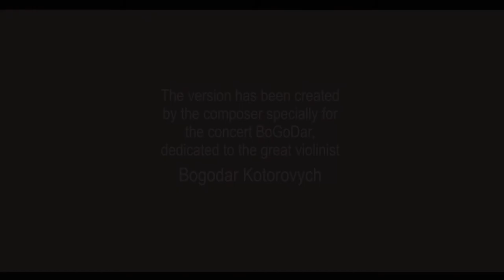Victoria Vita Poleva "Metta" (author's version for violin and guitar)